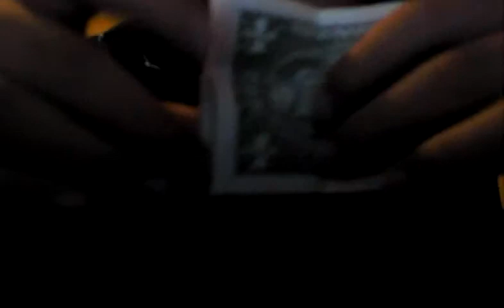1$ to 5$ magic trick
easy how to learn this magic trick